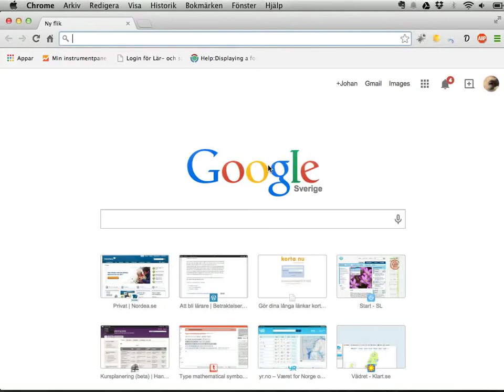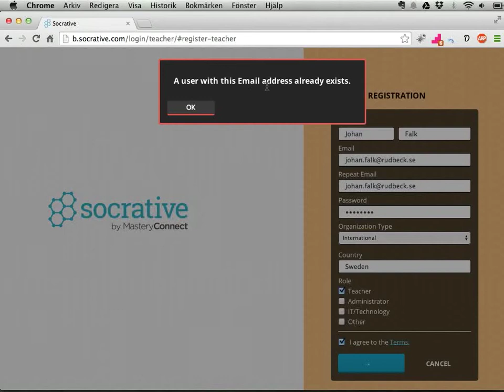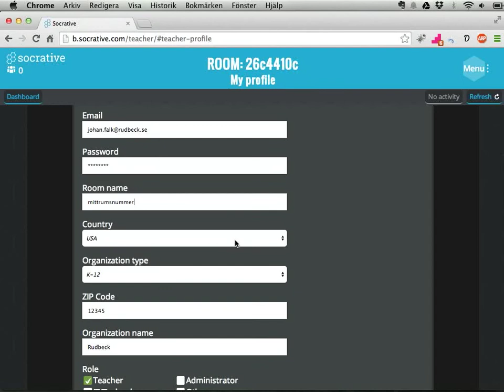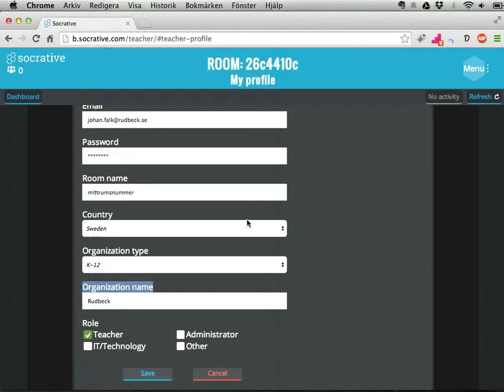Socrative del 1: skapa konto och ange rumsummer